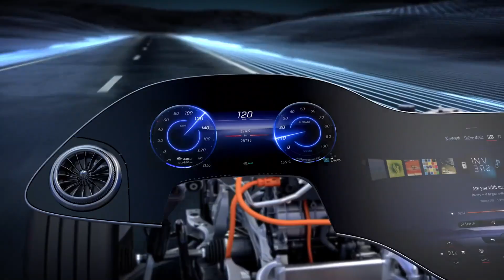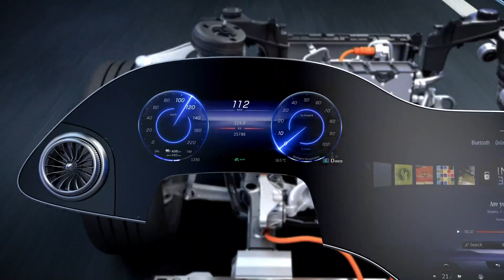Der neue Mercedes EQS - Leidenschaft für Elektromobilität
Der EQS ist das eigenständige, vollelektrische Mitglied im neuen S-Klasse Programm und kommt im August in Europa auf den Markt. Auf der neuen Architektur folgen mit der Business-Limousine EQE und den SUV-Varianten von EQS und EQE bald weitere Modelle.

Mit dem EQS können die Kunden des Luxussegments alle Vorteile einer reinen Elektroarchitektur in Sachen Raumangebot und Design optimal nutzen. Mit Reichweiten bis 770 km (nach WLTP) wird der EQS den Ansprüchen an eine progressive Limousine im S-Klasse Segment auch in dieser Hinsicht gerecht. Der neue Weltrekord bei der Aerodynamik für Serienautomobile mit einem cw-Wert von 0,20 trägt dazu erheblich bei.

Die neue Luxus- und Oberklasse-Generation von Elektrofahrzeugen basiert auf einer eigens dafür entwickelten Architektur, die in jeder Hinsicht skalierbar und modellübergreifend einsetzbar ist: Radstand und Spurweite sowie alle übrigen Systemkomponenten, insbesondere die Batterien, sind dank des modularen Systembaukastens variabel. Das Fahrzeugkonzept ist damit für alle Anforderungen einer zukunftsorientierten, batterieelektrischen Modellfamilie optimiert.